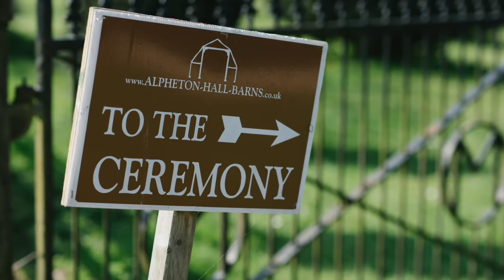Matt and Lindsey | Alpheton Hall Barns Wedding Photography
The wedding of Matt and Lindsey at Alpheton Hall Barns, Suffolk. Captured by documentary wedding Photographer Chris Eynon.